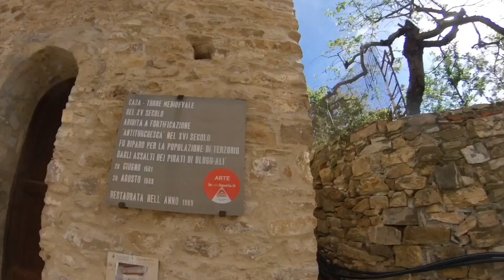Trail k20 Running Comuni Liguri da scoprire(Terzorio-Pompeiana-Cipressa (IM)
Trailk20 Running Comuni Liguri da scoprire(Terzorio-Pompeiana-Cipressa (IM)

Informazione del comune di Terzorio:

Secondo le fonti locali il paese ebbe origine nell'Alto Medioevo, forse dovuto alla presenza dei Longobardi in queste terre. Il suo territorio circostante, tra cui anche Terzorio, fu nel 1049 donato ai monaci benedettini del monastero di Santo Stefano di Genova dalla contessa Adelaide di Susa.

Successivamente fu possedimento feudale dei conti di Ventimiglia divenendone parte integrante del Principato di Villaregia, e nel 1228 venduto al conte Bonifacio di Linguilia. Già nel 1277 coniò propri statuti locali che applicò all'interno del suo territorio comunale. Nel 1353 passò sotto il dominio della Repubblica di Genova seguendone pertanto le alterne vicende storiche.

Durante il XVI secolo, oltre a varie segnalazioni della peste, subì pesanti incursioni dei corsari barbareschi. Così come altri paesi e villaggi montani nel 1561 e nel 1563 venne sottoposto alla furia razzia del corsaro Uluch Alì Pascià, che prelevò diversi giovani abitanti del luogo per farne in seguito schiavi ad Algeri, paese d'origine del corsaro.

Fu quindi inglobato nel Regno di Sardegna e successivamente nel neo costituito Regno d'Italia dal 1861.

Nel corso del tremendo terremoto del 23 febbraio 1887, che sconvolse le terre della riviera di Ponente, subì lievi danni ad alcuni edifici, grazie soprattutto all'efficace resistenza del sistema di archi di contro spinta esistenti fra le case. Dal 1947 è stato costituito comune autonomo.
Comune di Pompeiana:

l toponimo ha con ogni probabilità origine romane come derivazione dal Fundus Pompeiani, un fondo rustico annesso alla vicina mansio di Costa Balenae. Per il momento, però, nessun documento anteriore all'XI secolo può confermare l'esistenza del paese durante il I millennio. Nell'anno 1049 l'attuale torrente Santa Caterina, che scorre ad est del paese, è definito fossato di Pompeiana e viene usato per delimitare il confine delle terre che Adelaide di Susa concede ai monaci benedettini del monastero di Santo Stefano di Genova. Questa donazione diede origine al cosiddetto Principato di Villaregia, dal quale Pompeiana fu inizialmente esclusa, anche se certamente i benedettini esercitarono presto la loro influenza, anche attraverso la chiesa di Santa Maria, già attiva nel XII secolo. Il Potere temporale fu esercitato prima dai Clavesana e successivamente dai di Quaranta feudatari della vicina Lingueglietta; nel 1153 il vescovo di Albenga infeudò Anselmo di Quaranta per la riscossione delle decime di un elenco di paesi, tra cui figura appunto Pompeiana. Tale incarico fu confermato anche nel 1161 e nel 1206.

Pompeiana entrò a far parte della giurisdizione benedettina del Principato di Villaregia nel 1225 e vi rimase sino al 1335, quando a causa di numerosi debiti contratti, i monaci benedettini vendettero l'intero principato ai Lamba Doria.
Comunque di Cipressa:

Cipressa" deriverebbe - secondo una diffusa leggenda locale[5] - dai primi abitanti del luogo fuggiti dall'isola di Cipro che approdarono sulla spiaggia degli Aregai; sempre secondo la leggenda i tre pastori diedero il nome alle tre contrade storiche di Cipressa: Piazza, Poggio e Collautra.

Secondo le prime fonti storiche il borgo fu distrutto, intorno all'anno 1000, dai corsari di Frassineto per poi essere riedificata poco dopo. Divenne una piccola comunità dedita all'agricoltura, grazie soprattutto ai monaci Benedettini di Villaregia che acquistarono alcuni diritti dai possessori, i conti di Ventimiglia.

Fu dominio, se pur per un breve periodo, della famiglia Lengueglia dopodiché ritornò al possedimento benedettino, ottenendo nel 1277 i suoi primi statuti. Subì come altri comuni liguri le invasioni dei pirati saraceni intorno alla seconda metà del XVI secolo che causarono devastazioni e razzie. Risale proprio a questo periodo l'erezione della torre, detta Gallinara, considerata il simbolo della municipalità di Cipressa ed inserita pertanto nello stemma comunale.

La pittoresca frazione di Lingueglietta conserva ancora nel nome quello della nobile famiglia Lengueglia, dominante della zona nel Medioevo.